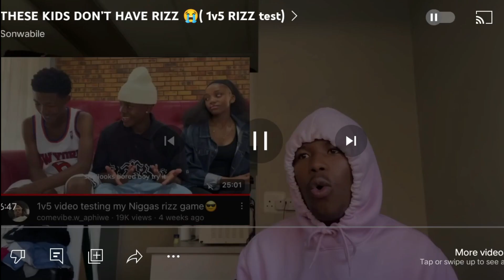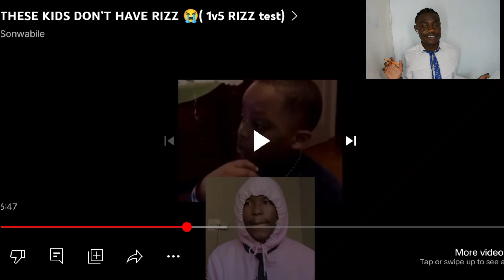SonWabile Rizz Class (LESSON 1)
What's GOOD fam, this is your favorite Kingz. WE ARE BACK WITH ANOTHER BANNGER🔥. Like this video and comment on the word of the day.

We thank God for your life🙏🏽 watch until the end and drop a comment because you watched. Shoutout to everyone who showing  LOVE❤️

STAY AWESOME KINGZ!! :D